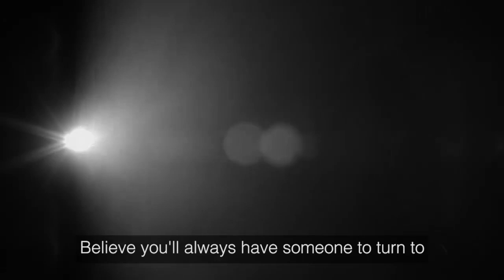Investec - Out of the Ordinary - Burger